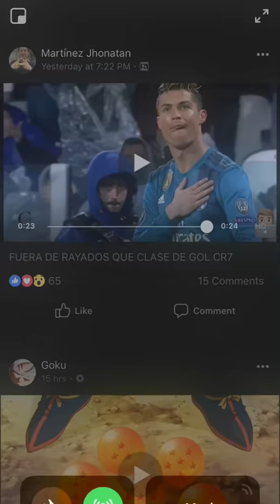Cristiano Ronaldo Insane Bicicle Kick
Real Madid